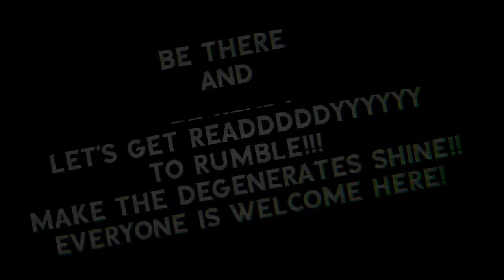Get Ready For Tonight 🎤🎤🎤👀👀🏝️🏝️ Fast Reminder ❤️🥰